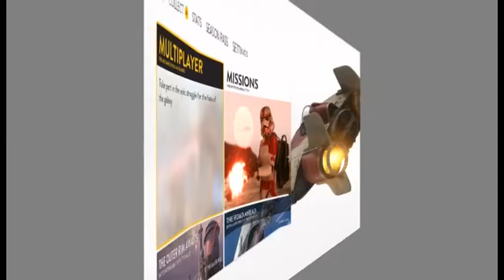Star wars Battlefront with YABOY NEON